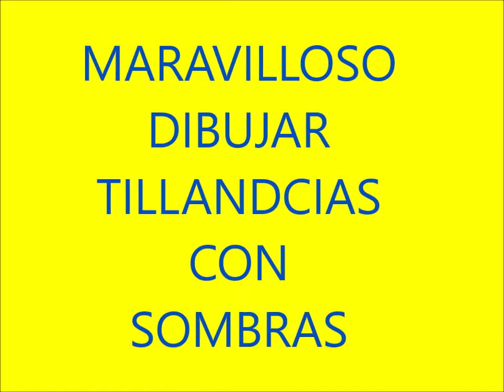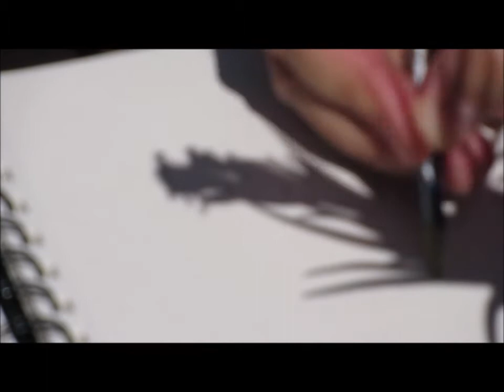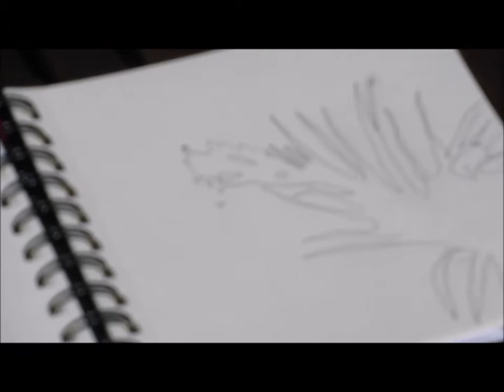DIBUJAR TILLANDSIAS CON SOMBRAS PASO A PASO - HOW TO DRAW TILLANDSIAS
CLAVEL DE AIRE SE LLAMA EN CANARIAS. BROMELIAS
DRAW WITH SHADOWS!